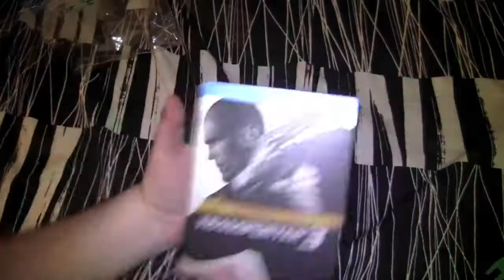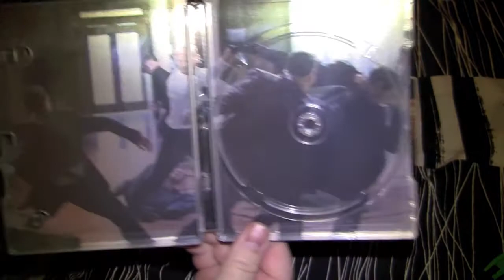TRANSPORTER 3 German blu-ray steelbook unboxing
The Goat cracks open the German Universium blu-ray steelbook edition of Transporter 3.